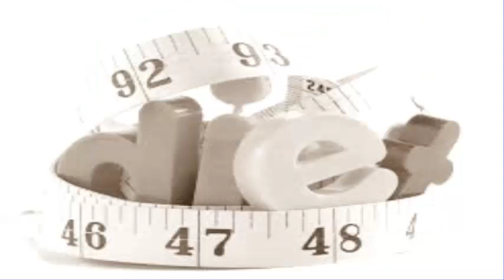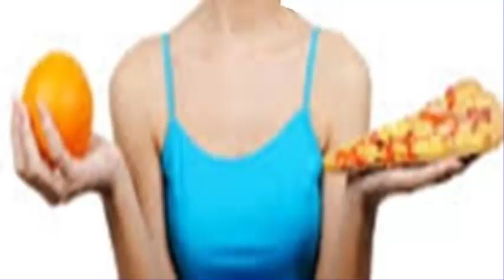How Diet Plans Can Help to Lose Weight Fast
How Diet Plans Can Help: Best way to lose weight !

Individuals, especially ladies are more worried about their stomach getting to be out of shape than being really sound. Wellbeing does not generally mean being dainty, or skinny. Now and again, it doesn't notwithstanding significance getting the opportunity to have abs. On the other hand seeming as though one of the supermodels at a celebrated internationally world class style appear.

Sound talks such a great amount about what you put in your mouth. It is not just about the strict routine you place yourself in additionally the Diet Plans. Individuals have this normal misguided judgment that they need to go on a strict constraint of what to eat. Until such time it make so you understand you have been denied to such an extent.

Be that as it may, this kind of thing needs a specific obligation. This is not for the languid ones, in spite of the fact that it doesn't need to require an excessive amount of work on your part. It can challenge, in the event that you are not used to self-restraint. What's more, that implies more than picking the sort of stuff you put into your stomach. Consuming less calories appears to be constantly less demanding said than done.

The extreme part lies when you are left wanting for the sustenance you were utilized to eat regular. This likewise implies giving up some of those, and its place ought to be something more advantageous, on the off chance that you are not kidding about being physically fit. Doing that, would resound to your psychological well-being, a s well as sincerely as well.

Your eating regimen would in all probability be a contributing component. Be that as it may, skipping suppers is not the response to that. In all actuality, eating on time, particularly amid the day would torch calories at a pace speedier than you anticipate. This will likewise help in the diminishment of your consistent enticement to garbage sustenance and nibble that is bad for you.

Utilize some accommodating tips that can make you accomplish a way of life that will make you a solid person. That is stating, in the full feeling of the word. You might need to begin by attempting one of those options. There are snacks that you can make which would be in no way like denying yourself of a decent treat.

Rather than wafers, you can go for treats that are non fat. On the other hand organic products blended without sugar, in the event that you like desserts. Never skip on your breakfast. Some exploration has demonstrated that it really controls your weight, more than you even figure it out.

At the point when drinking milk, since it is unquestionably nutritious and gives you vitality as well, pick the one that is low in fat. This will be superior to anything considering hunger strike as a choice. Keep it adjusted. This is so rudimentary and frequently disregarded, yet it really says a lot, when you see the outcome.

Beside that, you may likewise need to consider dairy, similar to drain or cheddar when you need to. It is additionally a mass nourishment, and help you get past the day, decreasing the danger of feeling tired, in Atlanta, Georgia. Toward the day's end, everything comes down to how taught you are and how genuine your desire is, to living solid. It is not about sustenance alone. It makes for an in general, decent way of life.